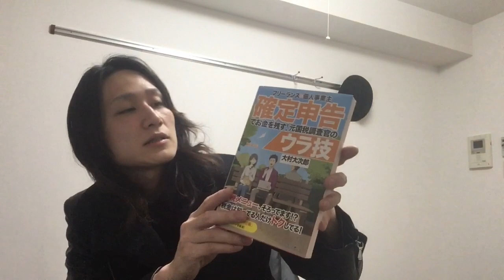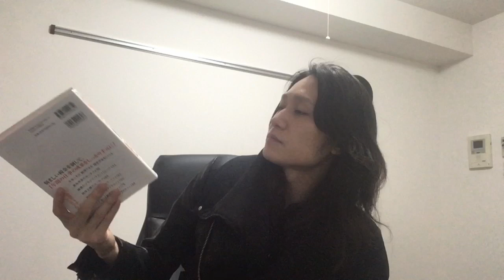フリーランスの税金と節税